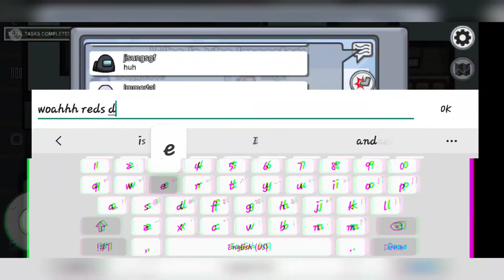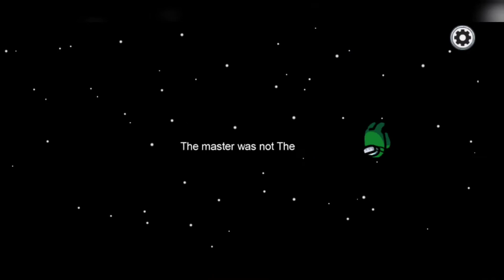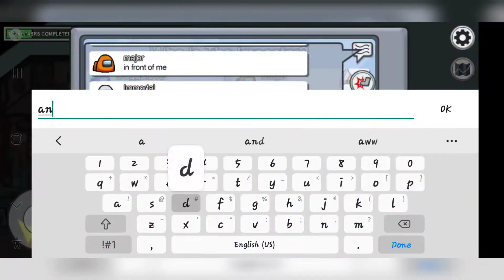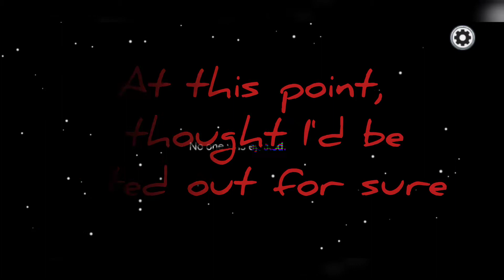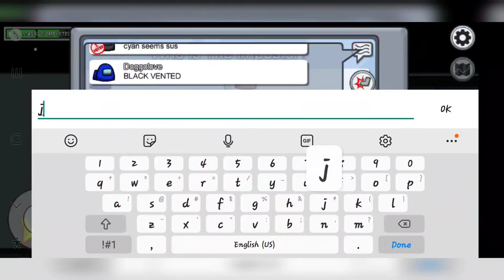I WAS ON TO THE IMPOSTOR | Among Us #1